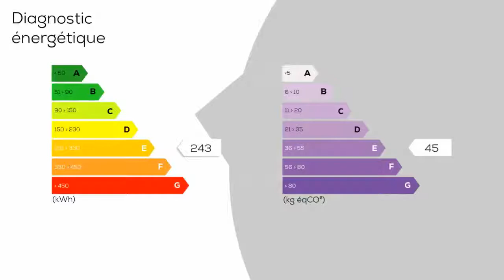A vendre - Maison/villa - EGRISELLES-LE-BOCAGE (89500) - 5 pièces - 148m²